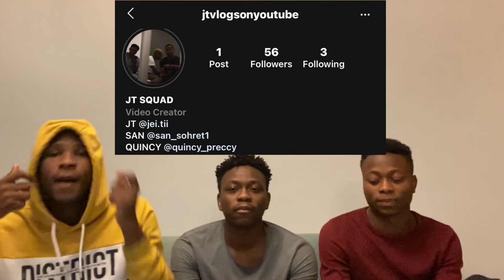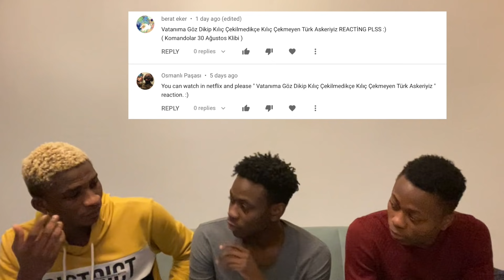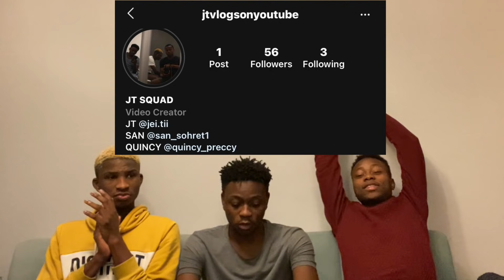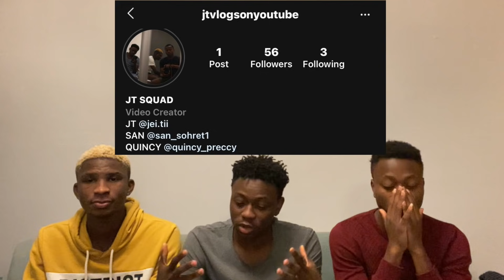NIGERIANS REACTING TO "Vatanıma göz dikip kılıç çekilmedikçe, Kılıç çekmeyen Türk askeriyiz"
We decided to react to "Vatanıma göz dikip kılıç çekilmedikçe, Kılıç çekmeyen Türk askeriyiz"